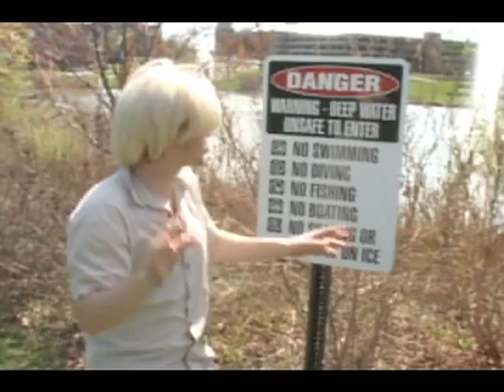Natureganza: University Lake Monster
Euan MacLeod tracks the University Lake Monster